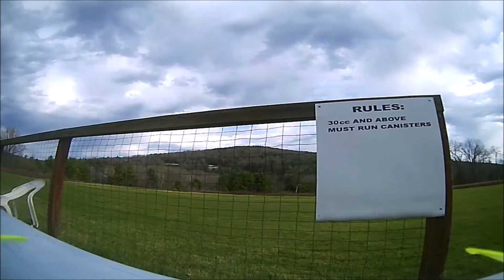Bugs 3 Mini at airfield Music changed